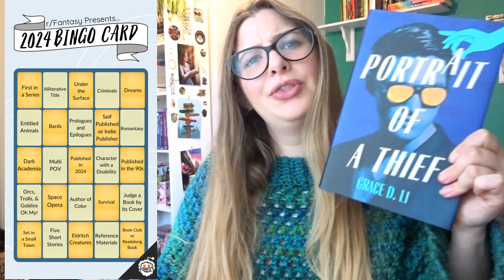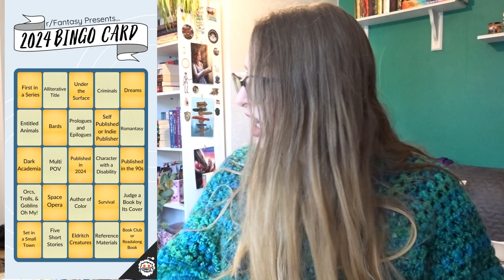I attempt the r/fantasy TBR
Inspired by @CoverswithCassidy @MelLenoreReads and @BeccaandTheBooks

Amazon Wishlist